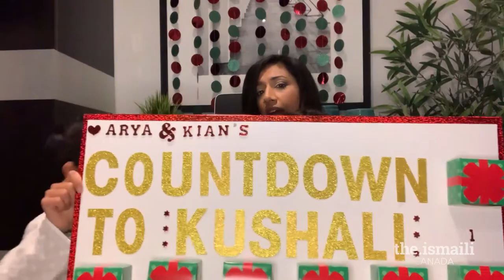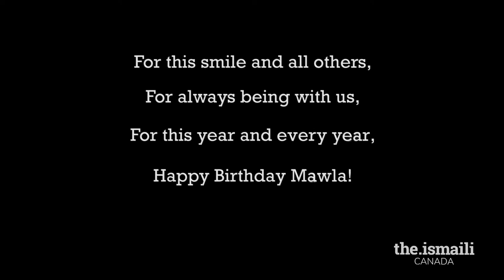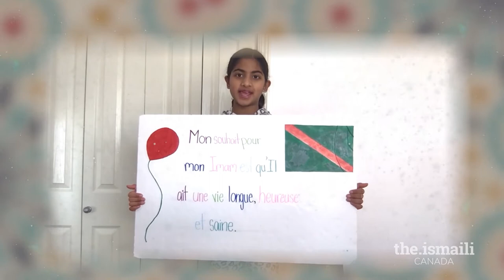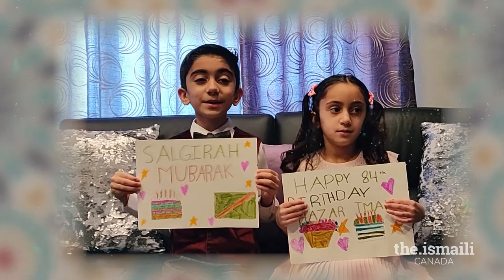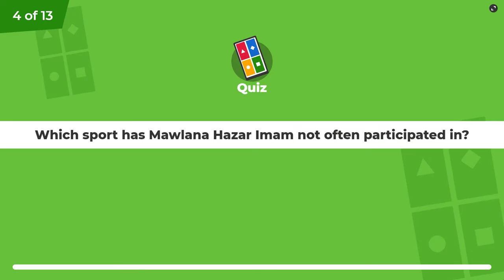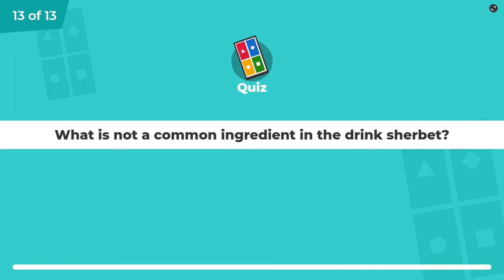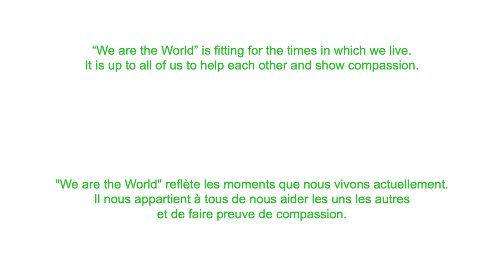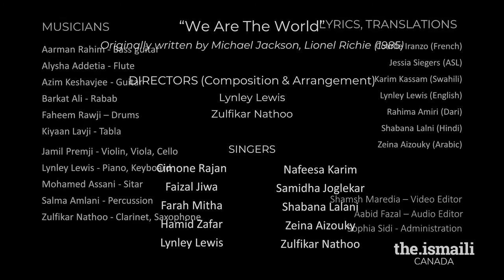Canada: Friday Night Reflections – 11 December 2020 (Farsi)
"A special edition of Friday Night Reflections kicks off Salgirah weekend, featuring an evening of love, laughter, and light. We will travel across the country with hosts Zahra Premji, Farah Nasser, Attiya Hirji, Fahima Sultani, Malika Karim-Rajan, and Ziyah Karmali, for a celebration you won't want to miss!
President Ameerally Kassim-Lakha joins to share Salgirah greetings and felicitations on behalf of the Canadian Jamati Leadership. Then gather the family around to compete in the Khushiali Kahoot gameshow.